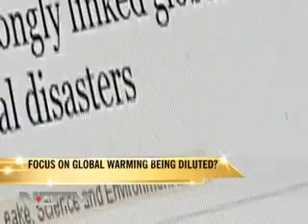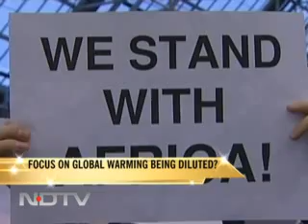debate stacked against Richard North on NDTV part 1.flv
NDTV anchor Sonia Singh stacks the debate against prominent skeptic and Pachauri critic Dr.Richard North.She freely takes sides.